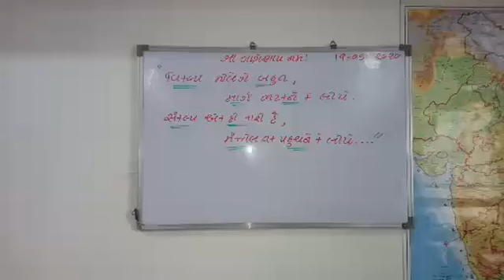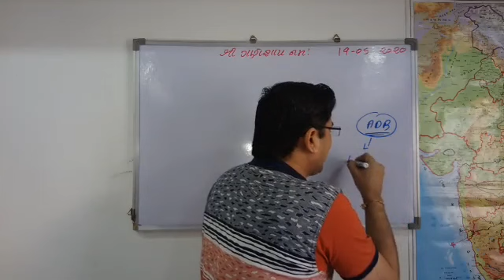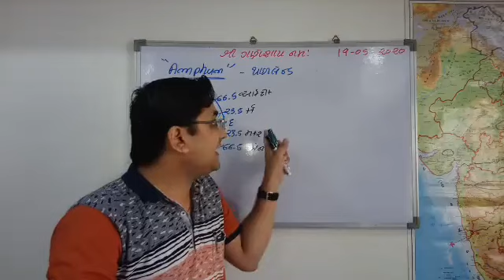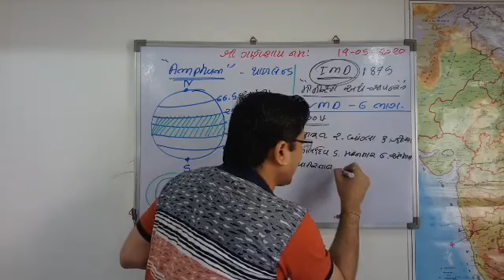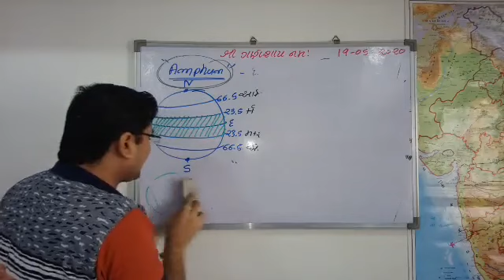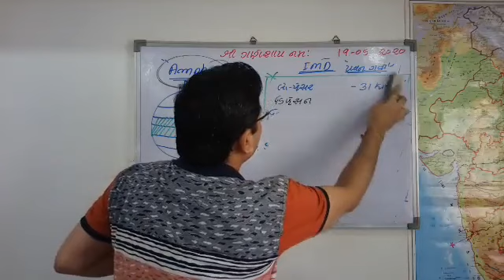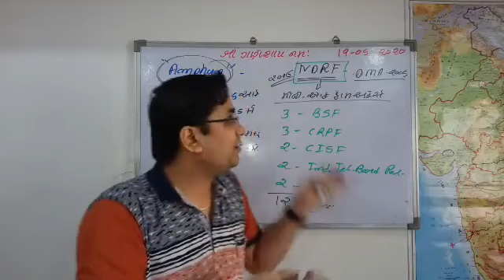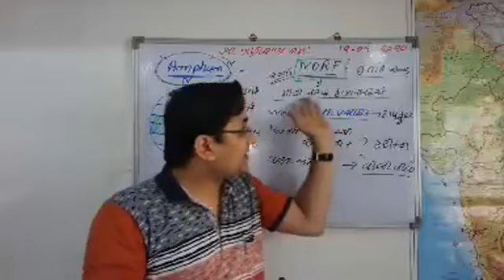AMPHAN CYCLONE | IMD | NDRF | DAILY CURRENT AFFAIRS, 19 MAY 2020 | DR.V.K.RAMANI | UPSC-GPSC | PI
SUPER CYCLONIC STORM "AMPHAN"..
DETAILS ABOUT CYCLONE, ITS TYPE,.
TROPICAL CYCLONE AND TEMPERATE CYCLONE
DETAILS ABOUT IMD.
IMD OLD 8 COUNTRIES 64 NAME LIST
AND NEW 13 COUNTRIES 169 NAME LIST
CLASSIFICATION OF CYCLONE.
DETAILS ABOUT NDRF.
DR.V.K.RAMANI
FOUNDER & CEO
RAMANI'S INSTITUTE FOR CIVIL SERVICE RAJKOT